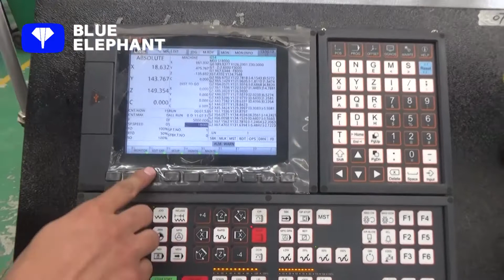ELE1425 manual tool changer machine with ATC spindle working video